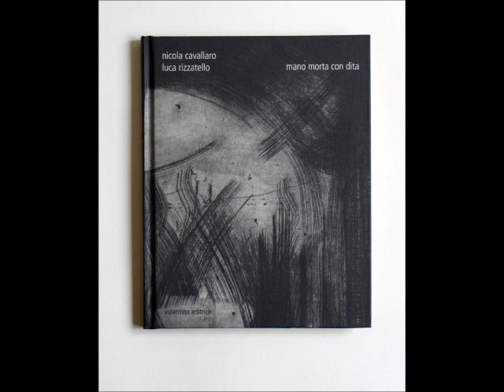mano morta con dita (Libreria Antica Rampa) - intervista parte 1.wmv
Marco Munaro intervista Nicola Cavallaro e Luca Rizzatello